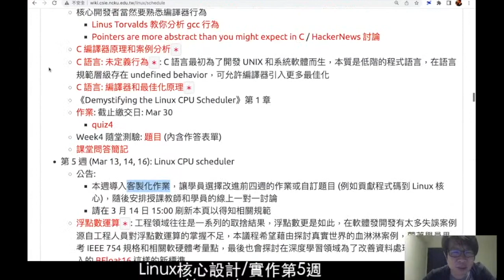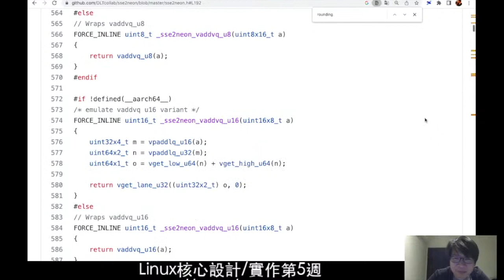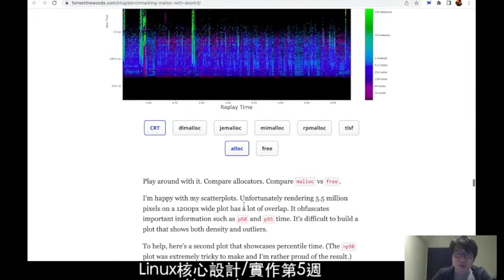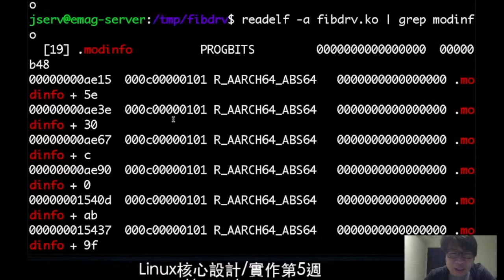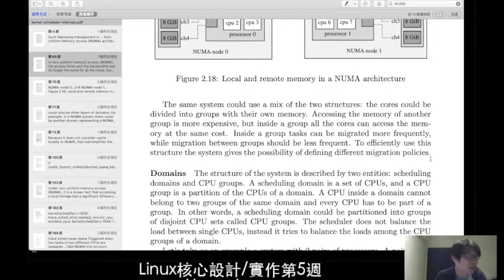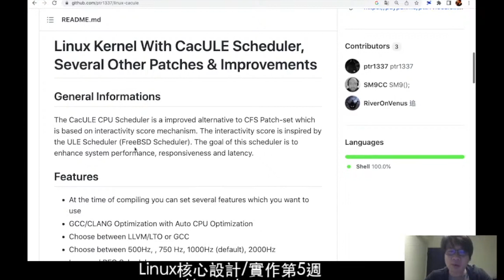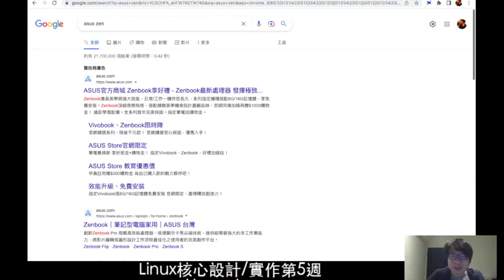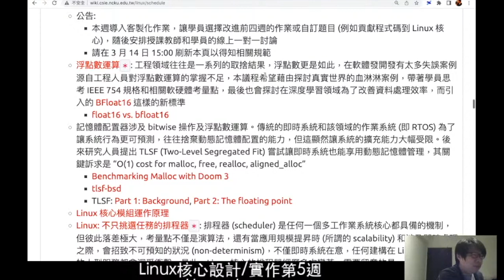Linux 核心實作 (2023): 第 5 週課程